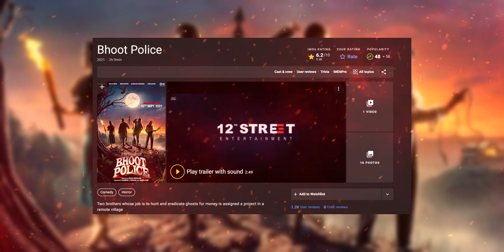Bhoot Police (2021) Explained in 13 Minutes | Haunting Tube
Thumbnail Credits: Sunny Fage
Video Synopsis:
ABhoot Police (transl. Ghost Police) is a 2021 Indian Hindi-language horror comedy film, directed by Pavan Kirpalani and produced by Ramesh Taurani and Akshai Puri.[2] The film stars Saif Ali Khan, Arjun Kapoor, Jacqueline Fernandez, Yami Gautam and Javed Jaffrey,[3][4] and premiered on 10 September 2021 on Disney+ Hotstar.

Thanks :)